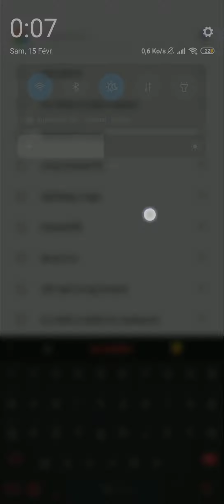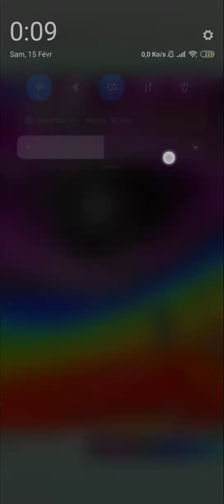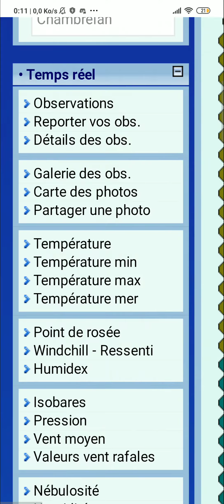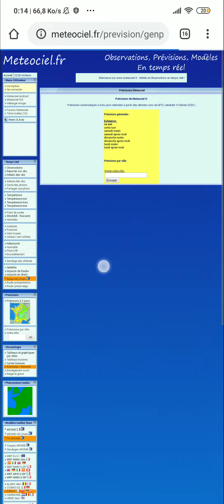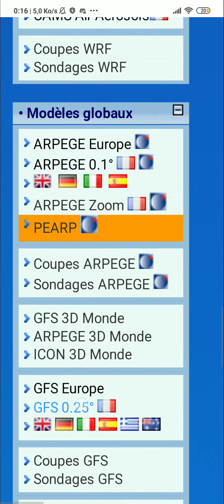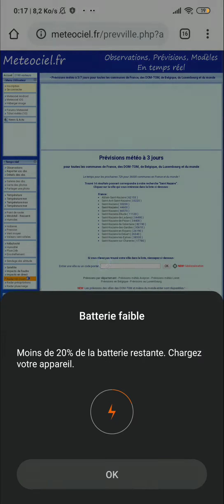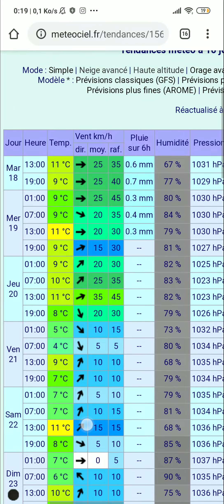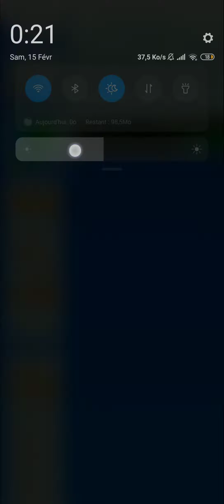TEMPÊTE DENIS qui nous rapportera beaucoup de vent ce dimanche !